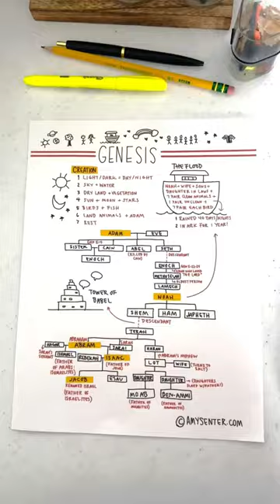Old Testament Cheatsheets 📖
Simplify your Bible study with these printable cheat sheets for every book of the Old Testament! 📖

Ready to use alongside anything you’re currently studying to help you finally make sense of what you’re 🤓